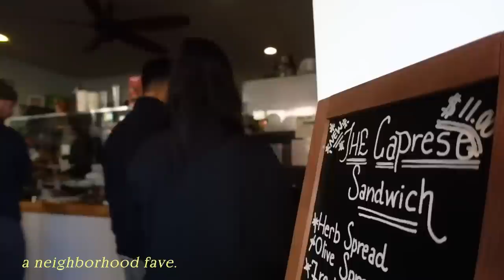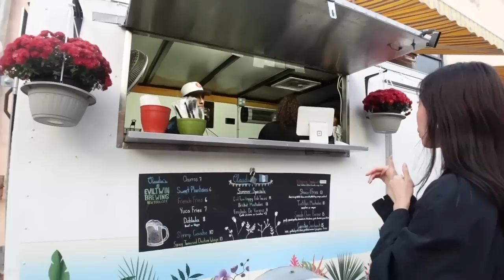nyc vlog— where to explore & places to eat in QUEENS! 🌐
born and raised in Queens so i figured I do this series exploring Queens! Timeout has named Ridgewood, Queens the 4th coolest neighborhood in the world, so had to check it out myself. Lo and behold, had the best time exploring the cafes, bars, restaurants, and shops. Hope you enjoy the video and hope y'all can experience this place too one day!

shop my favorite Lulus dresses *perfect for weddings*
shop my favorite Merit Beauty products

+ tech
Canon g7x mark ii
Sony zv-1
Adobe premiere